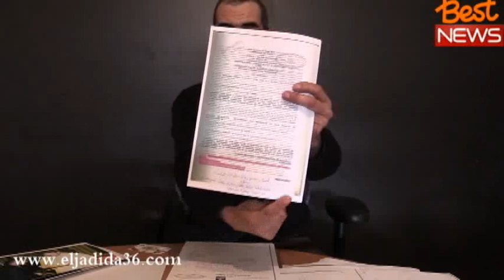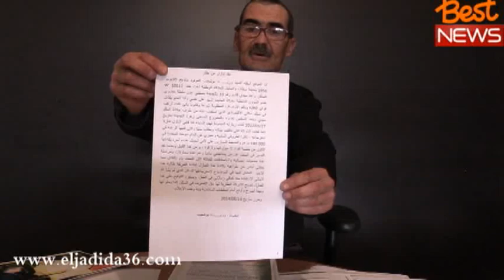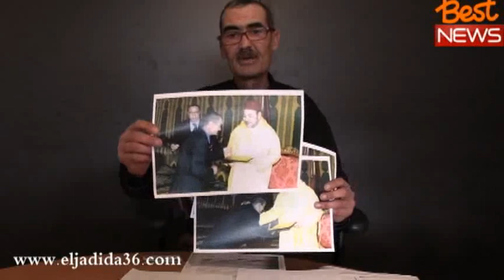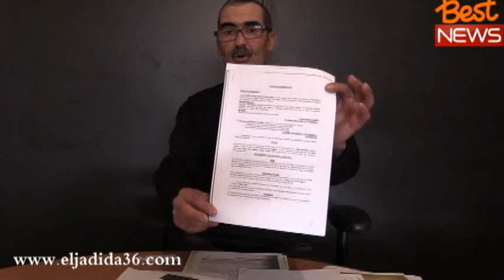شاهد.. قصة "عون سلطة" بعمالة الجديدة سلمه الملك محمد السادس شقة وحرمته الإدارة منها